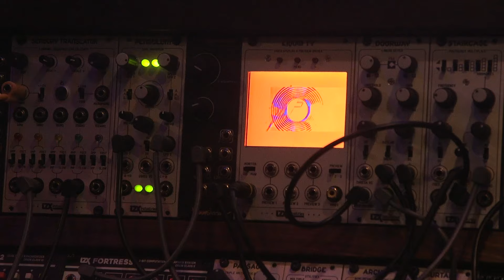Film: Gabe's 50th Anniversary Show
Gabe’s celebrated their 50th anniversary on Saturday, September 21, 2024. The Daily Iowan was there to interview local bands like Fishbait, Worst Impressions, and Sinner Frenz, along with music fans and long time regulars. Bands began to play at 8:30 p.m. as attendees crowded through the doors, and continued past midnight.

Directed by John Charlson
Directors of Photography: Hannah Nueville and John Charlson